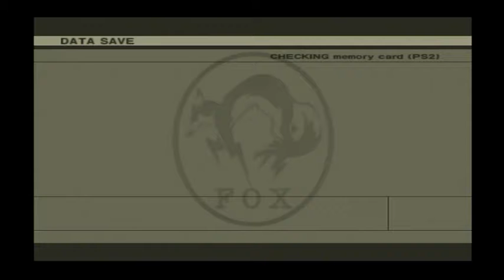LP Metal Gear Solid 3 Snake Eater - Parte 19: Os Esgotos de Groznyj Grad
Nunca pensei que um complexo deste tamanho pudesse ter um conjunto de esgotos bem amplos. Mas para Snake, é apenas mais uma rota de fuga.